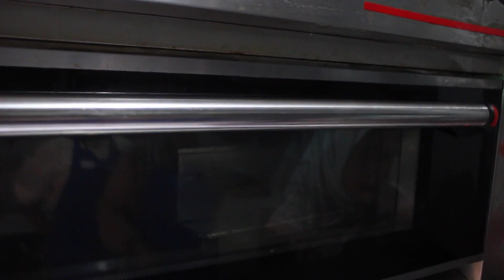ROTI TAWAR PREMIUM # 3: POTATO TOAST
Bahan A:
900 gr Tepung protein tinggi
200 gr Tepung kentang
90 gr Gula pasir
15 gr Ragi instant
25 gr Susu bubuk
6 gr Bread improver

Bahan B:
175 gr Es batu
250 gr Air
100 gr Susu cair
30 gr Putih telur

Bahan C:
100 gr Mentega putih
18 gr Garam